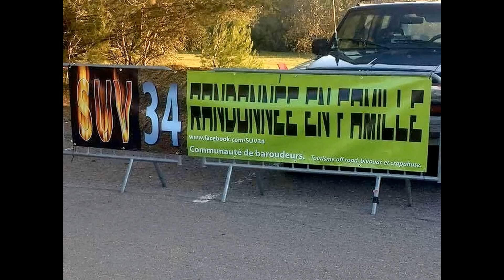SUV-34: Rando Offroad et bourbiers. Téléthon 4x4 2016. TEYRAN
Randos sur chemins carrossables et ouverts à la circulation.Bourbiers et petites crapahutes sur pistes caillouteuses. SUV, 4x4.
SUV-34: Randonnée en famille.